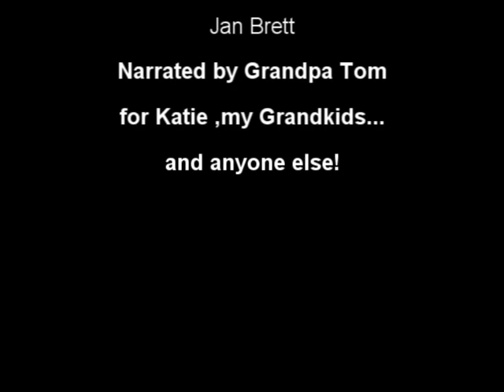The Mitten read by Grandpa Tom